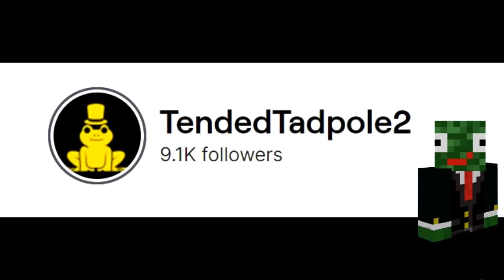Why I built the World's Tallest Minecraft Skyscraper (Survival)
Today I will be showing Why I built the World's Tallest Minecraft Skyscraper (Survival)

My Minecraft world is 8+ years old and was started on Xbox 360 edition, then transferred to Minecraft Xbox one edition, then to Bedrock on the Xbox, and finally to windows 10 edition.